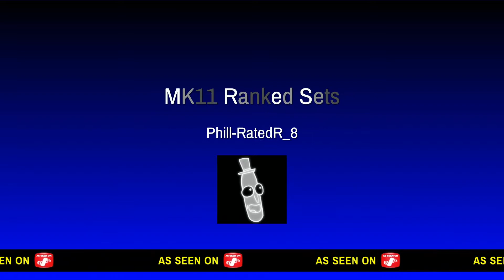MK11 Toxic Sets 2/5/21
I hate playing ranked